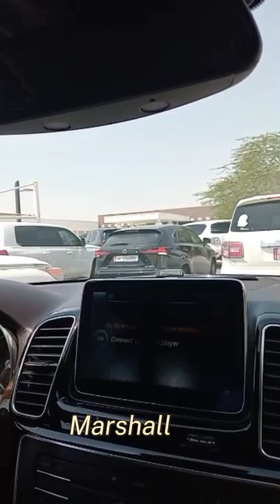19thh Vlog AROUND here in doha afternoon